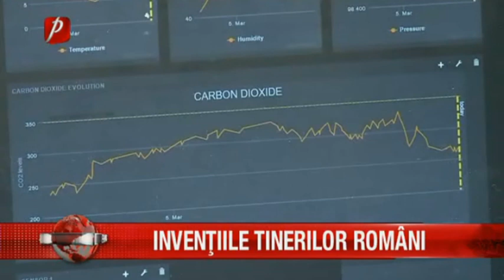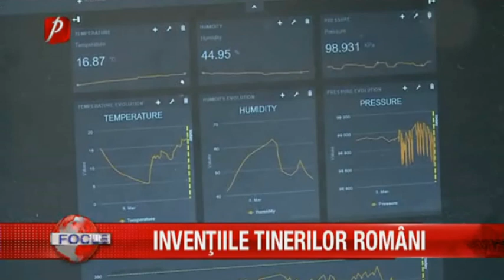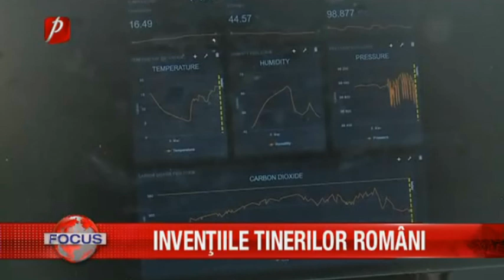INVENŢIILE TINERILOR ROMÂNI